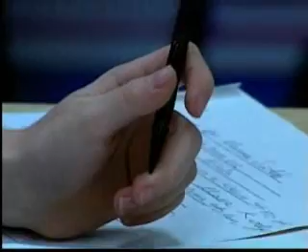Estar enfrente de un monitor podria causar mas problemas de lo que piensa, entre los jovenes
Segun reportes, entre los jovenes, el estar enfrente de un monitor podria generar problemas del sueño, obesidad, sedentarismo y otros; afectando su vida social, crecimiento mental y psicologico.